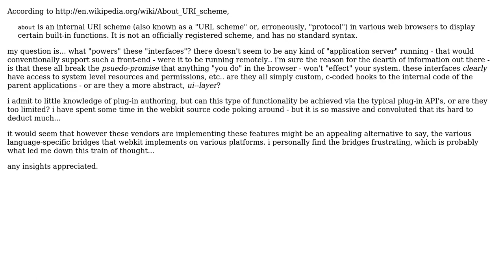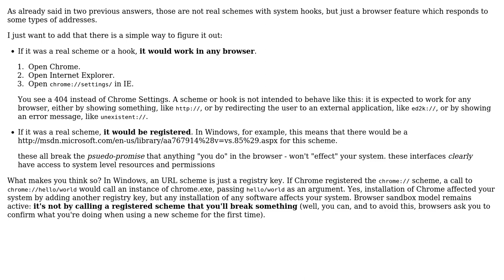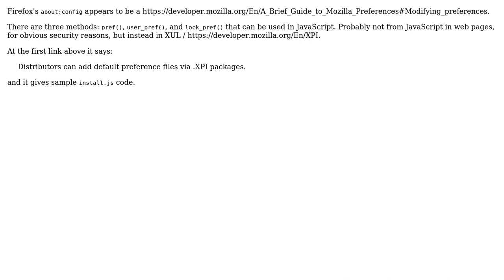What is the "architecture" that provides functionality to application-level URI interfaces, like...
Software Engineering: What is the "architecture" that provides functionality to application-level URI interfaces, like chrome:// and Firefox's about:config, etc?

With thanks & praise to God, and with thanks to the many people who have made this project possible! | Content (except music & images) licensed under CC BY-SA | Music | Images & others | With thanks to user yannis user Wladimir Palant user George3 user Bryan Oakley user Arseni Mourzenko user alex gray and the Stack Exchange Network Trademarks are property of their respective owners. You are responsible for your own actions.